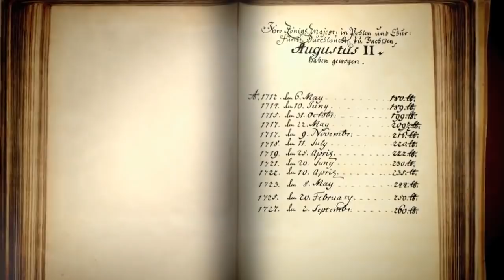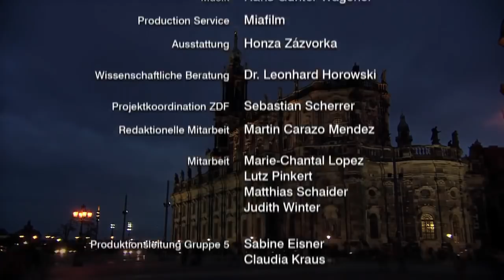"Немцы" (Die Deutschen) s02e06 - Август Сильный и любовь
Представляю вам русский перевод, на мой взгляд, лучшего немецкого документально-игрового исторического сериала под названием "Немцы" (Die Deutschen) производства Второго канала немецкого телевидения (ZDF).

s02e06: Он любил веселье и не знал границ в жажде славы, был страстным строителем и пылким любовником. Он олицетворял эпоху барокко как никакой другой немец. Август Сильный был курфюрстом Саксонским, королём польским и отцом в основном внебрачных детей.

Перевод на русский язык: Игорь Шваб  aka. igakuz
Озвучивание: Группа Дизимания

Disclamer
[Version auf Deutsch siehe unten]
Если вы хотите задать мне вопрос касающийся переведенного мной видео, то, пожалуйста, напишите комментарий в разделе "Дискуссия" на станице моего канала. и я вам незамедлительно отвечу.

Falls Sie eine Frage, Beschwerde oder Anregung bezüglich dieses von mir übersetzten Videos haben, hinterlassen sie bitte einen Kommentar auf dem Reiter "Diskussion" meines YouTube-Kanals und ich komme auf Sie zu.